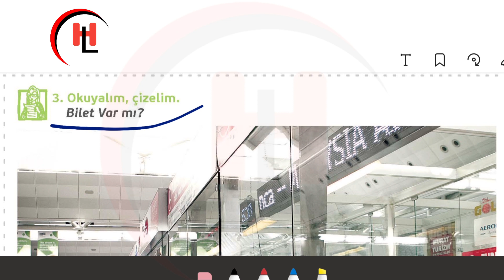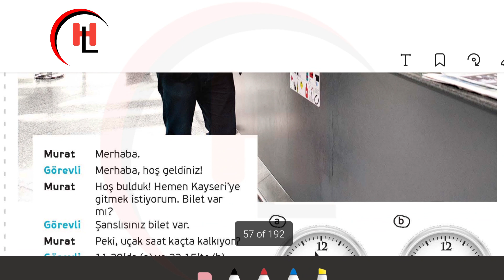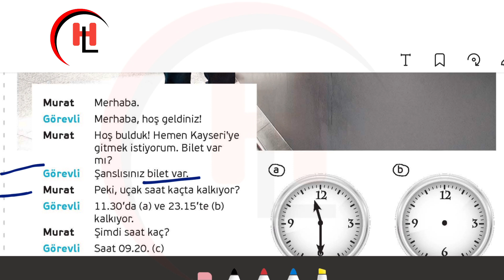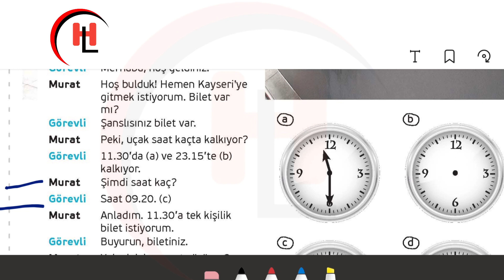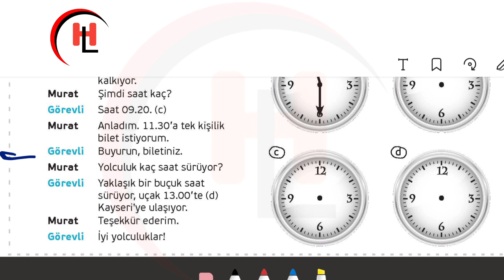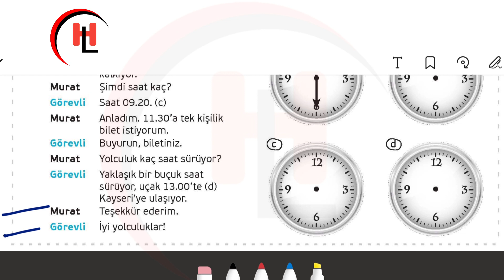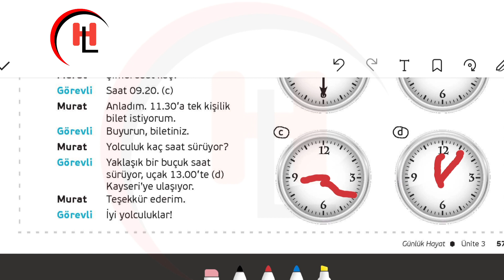Afturki barasho (BILAW A1) Buuga (Yedi iklim türkçe A1) Q.28aad||2021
Hannilacky channel#

1) Magaca Buuga
Yedi-iklim-Turkce-A1

2) WAKAN LINKIGA BUUGA TURKIGA

WAKAN LINKIGA CDga BUUGA TURKIGA

Luuqadaha channel#